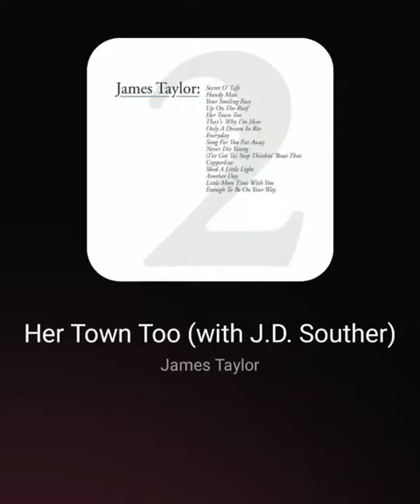Her Town Too: James Taylor: Hq Audiophile Flac Song